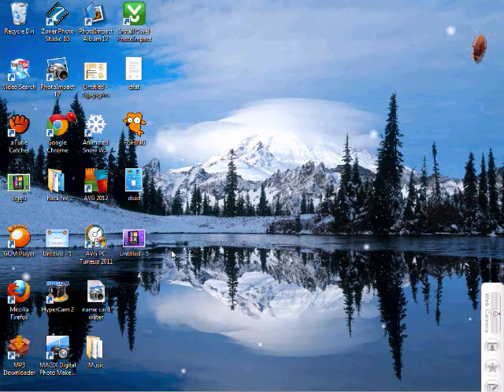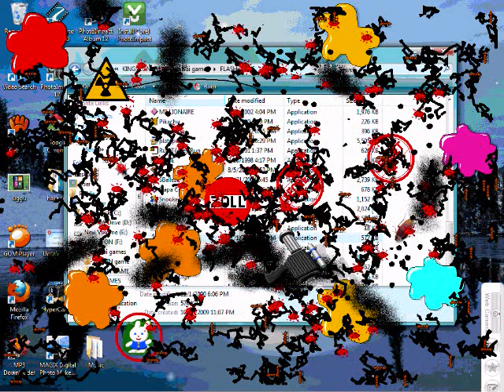Got virus at my desktop screen